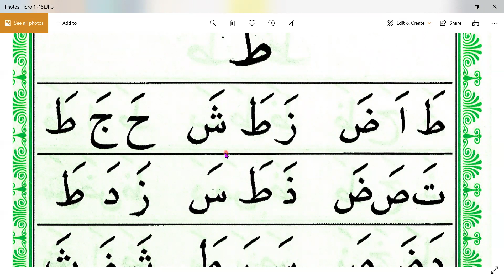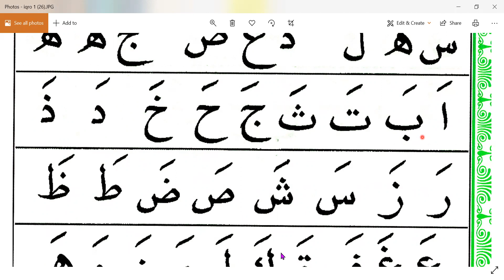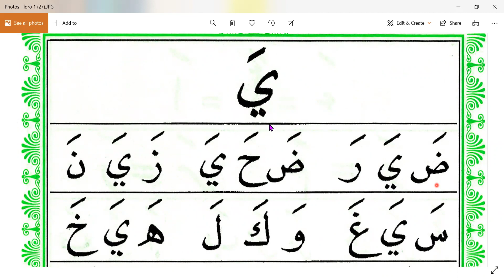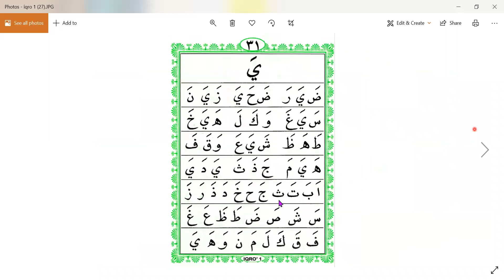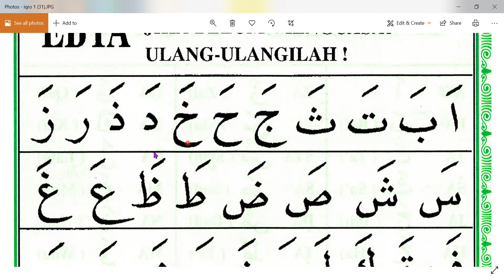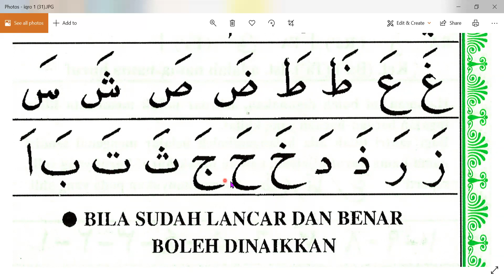IQRO 1 HALAMAN 19- NENI - SUBANG - DI TAIWAN - NGAJI ONLINE - ARIRKM - 08128287881